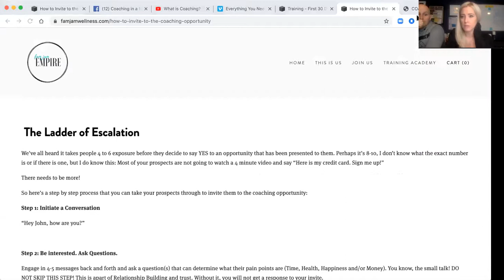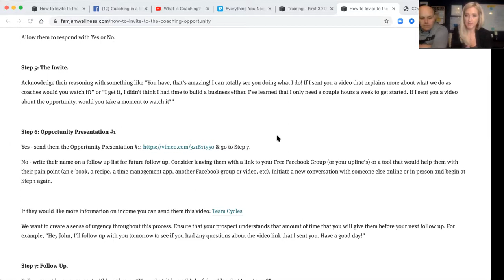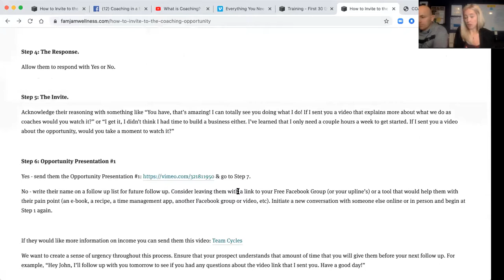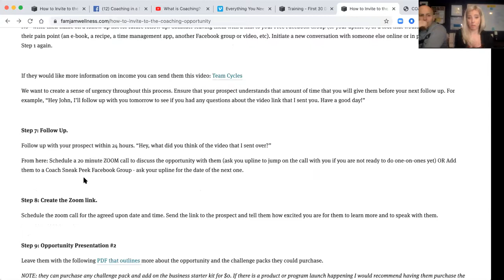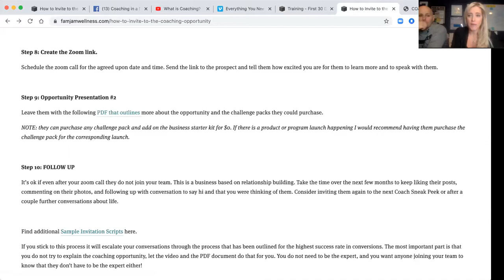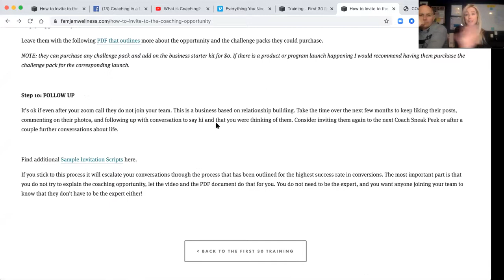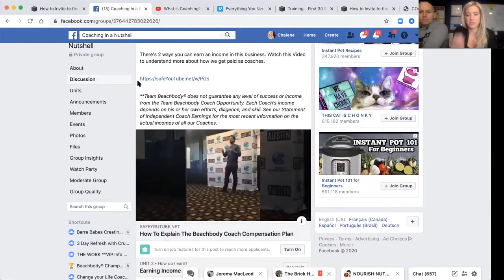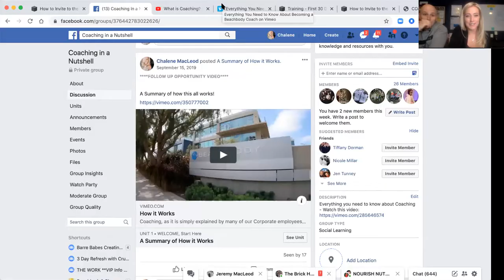Fam Jam Team Call, January 29th - Coaching in a Nutshell